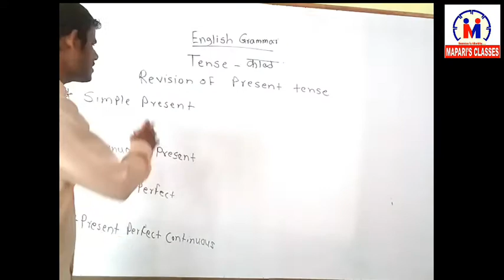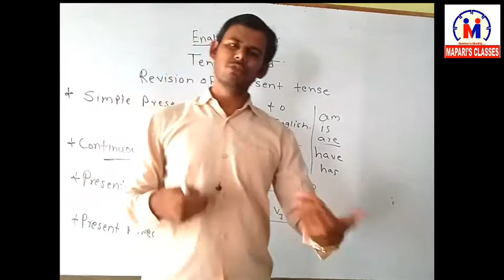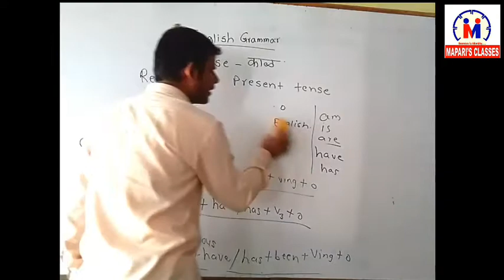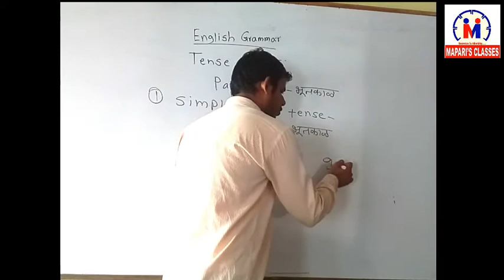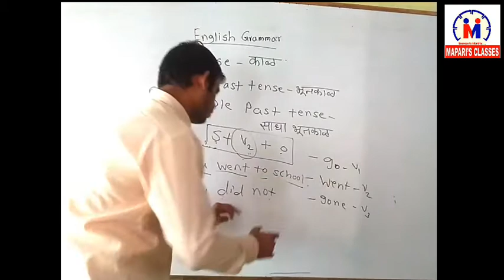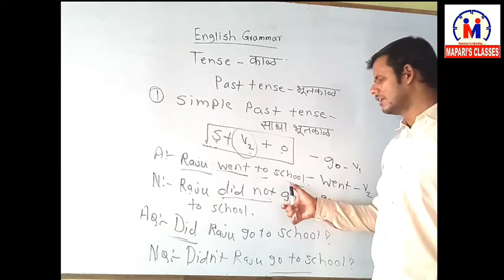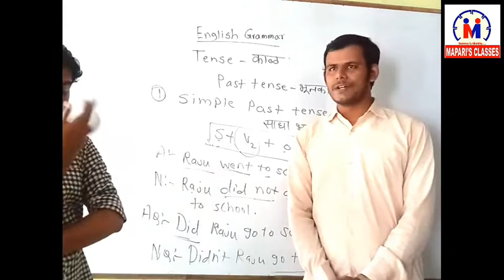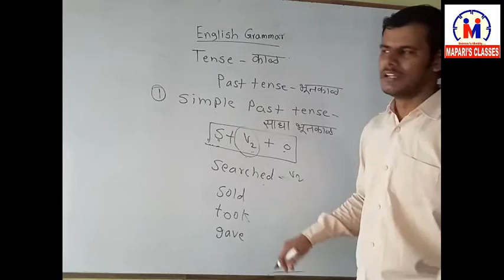Lecture 26|| Revision of present tense and introduction of simple past tense